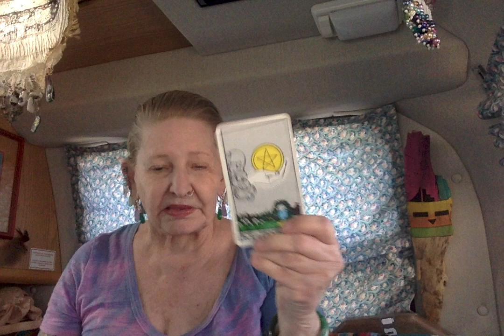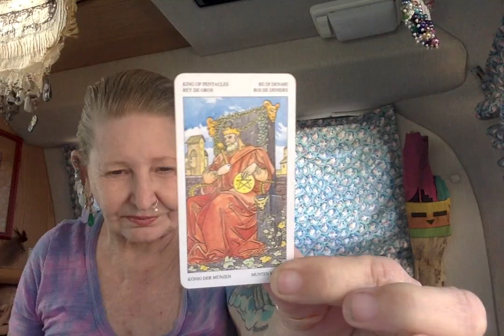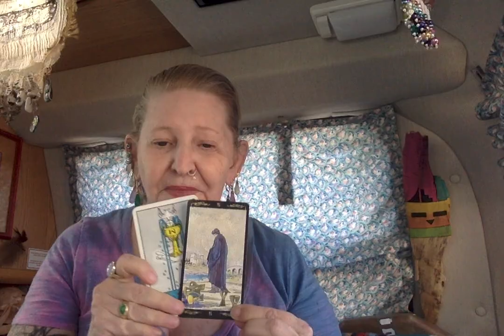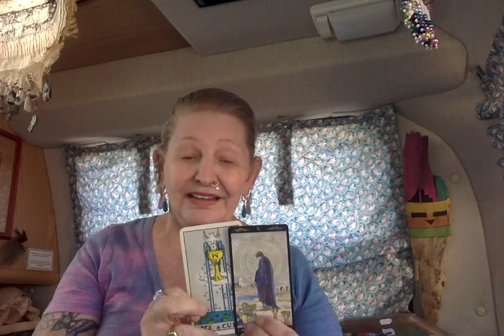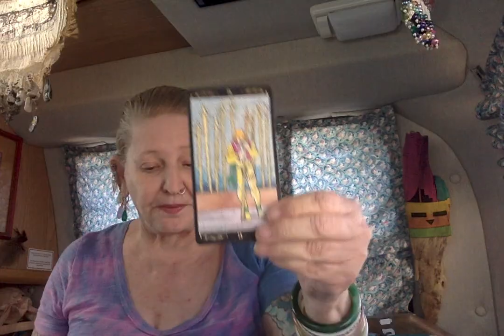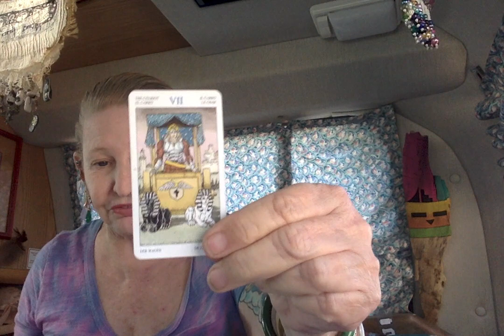Biden and Warren ----